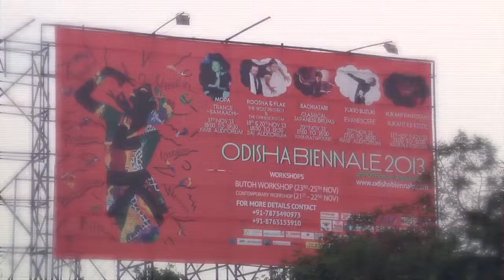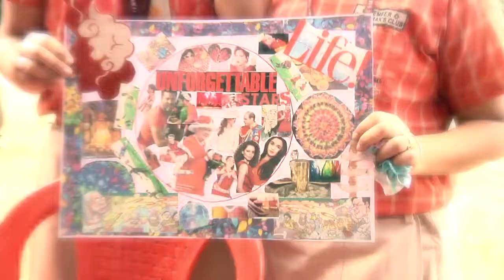Odisha Biennale PV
The ODISHA BIENNALE will be held from October to November 2015 as a global convocation of visual/performing artists from all genres such as classical, folk, contemporary etc. with all their diversities from around the globe that challenges traditional thinking and encourages new levels of enthusiasm for innovative and creative expression.

ODISHA BIENNALE 2015 presents a 1 week exhibition, a program of performances
& workshops, artist talks, and other special events. We are also interested in the link between creative practice and social development through worldwide connections and contributing to the underprivileged communities.

We aim at bringing together an international vision of art and cross-cultural exchange. Through partnerships with international voices, ODISHA BIENNALE aims to support an Odia cultural identity that is both locally rooted and internationally relevant.

ODISHA BIENNALE will organise workshops for children lead by local and international cultural practitioners to create awareness and promote access to contemporary culture for all ages.
During ODISHA BIENNALE we aim to highlight ODISHA as a dynamic hub for current ideas and an open society that encourages freedom of expression and debate as well as sponsoring significant and lasting benefits for the area and its people socially, economically and culturally.

With the theme of 'Mélange', the ODISHA BIENNALE 2015 will organise Artist In Residence for 1 month in order to create collaborative art project connecting artists from Odisha and internationally acclaimed artists from the globe in the field of performing arts / visual arts / craft arts / music / photography. Artists from the globe will participate in the collaboration with artists from Odisha, India.

The objective is to manifest the strength of the artists' skill and global creativity as a bridge across cultures, highlighting how collaboration can help marginalised cultures regain cultural recognition, engage with other international artists, innovate, embrace coexistence in equity and promote diversity. The collaboration will be showcased during ODISHA BIENNALE 2015.

This project sets the basis of a number of creative activities that, internationally acclaimed artists from the globe will support local artists from Odisha, to develop not only a production of art, but also a deeper sense of interculturality and a wider understanding of the importance of culture and communication for solving nowadays challenges at global scale. It aims to promote the interest of people in art and culture with a view to stimulate innovation, creativity and promote cultural diversity and expression.